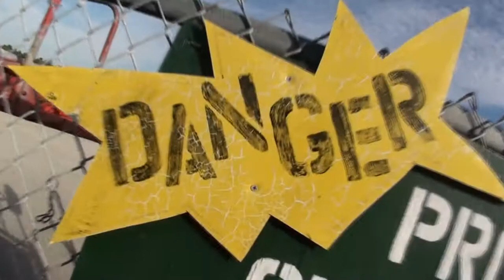Skydive Sebastian - Javier's Skydive